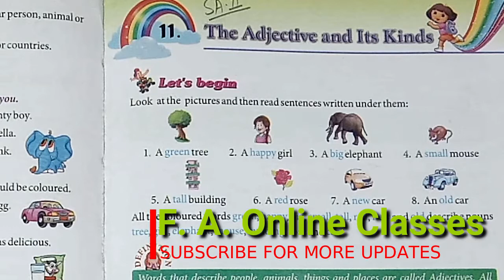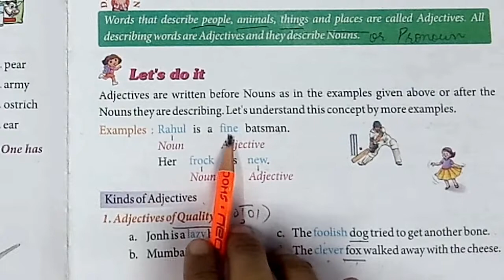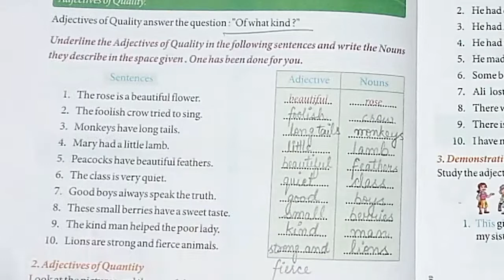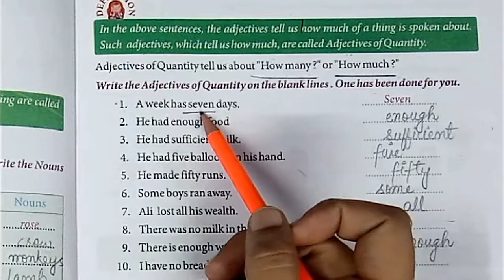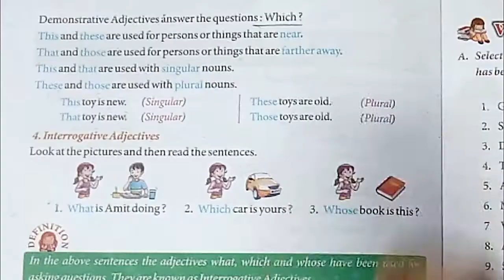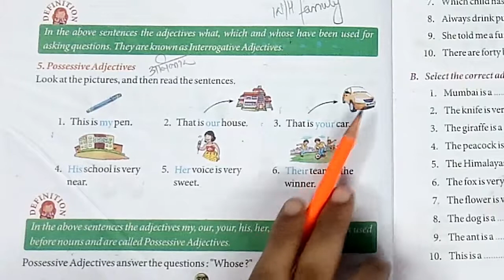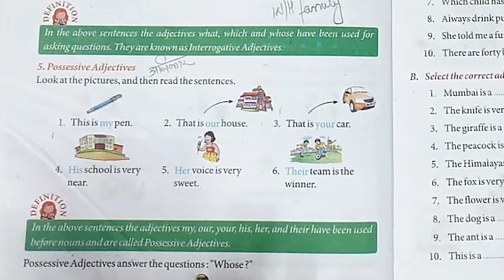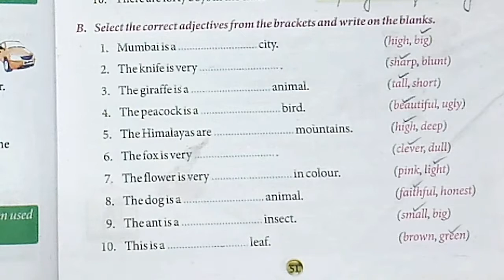English Grammar | Std.-3rd | Lesson #11 | The Adjectives And Its Kinds